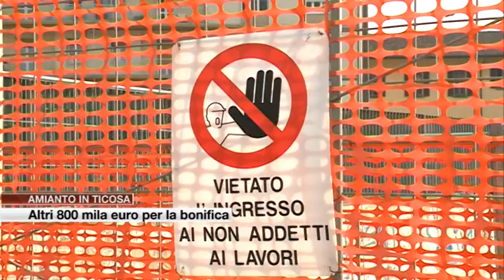Etg - Ticosa: ancora amianto, aumentano i costi e slitta la fine della bonifica